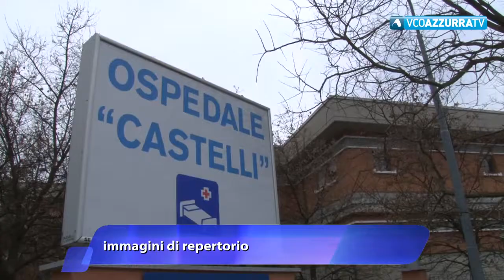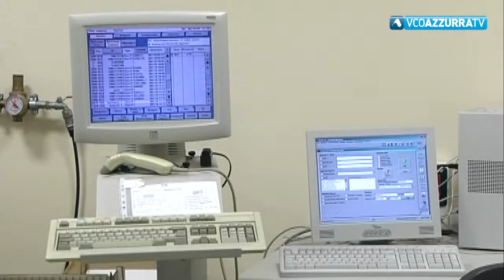Banca del plasma iperimmune, gli ospedali di Verbania e Domodossola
21 maggio 2020 - Diverse le richieste da parte di donatori volontari già giunte al Servizio Immunotrasfusionale dell'Asl VCO. Il responsabile dott. Ruscitto spiega: "E' un tema molto sentito. Stiamo arruolando i pazienti che potrebbero essere idonei"